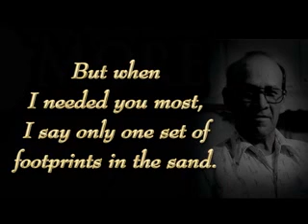Alfredo Rodriguez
A memorial tribute to Alfredo Rodriguez. May the good Lord use him in wonderous ways.